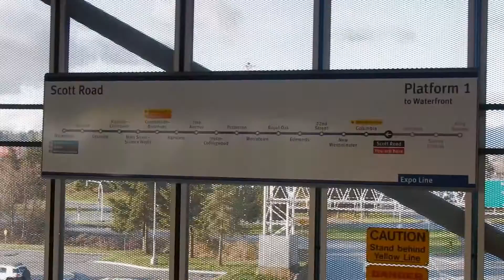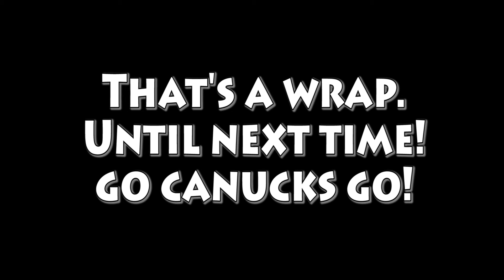Happy Birthday Young Buck|Vlog 013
Celebrated my 32nd birthday with the Sun Run clinic group, lunch and cake with family and at the Canucks game with one of the bros. If YouTube and I can get along.